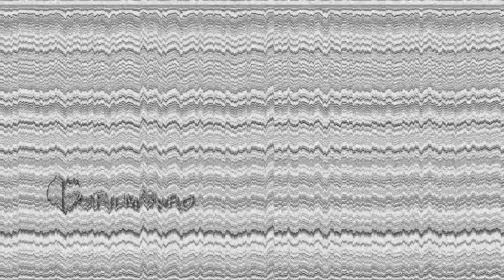ovoro platinum House award